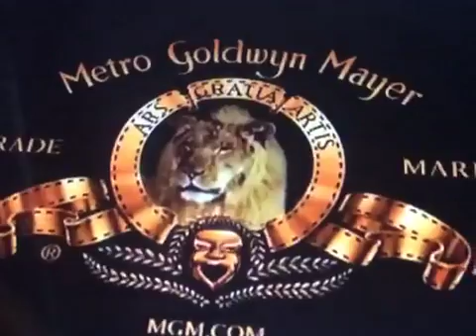LOL! YOUNG MOUTH JR. DOES NOT LIKE LEO FROM MGM!!!!